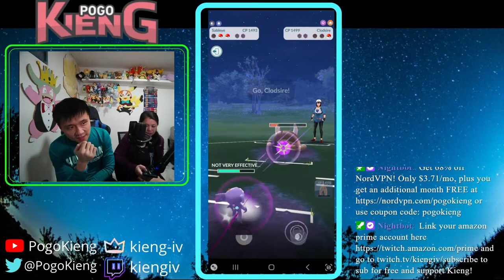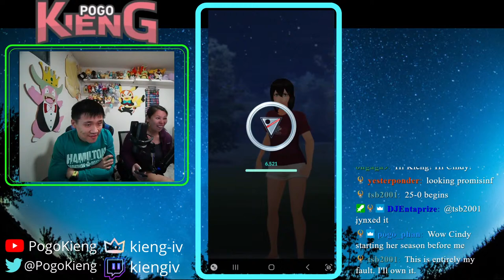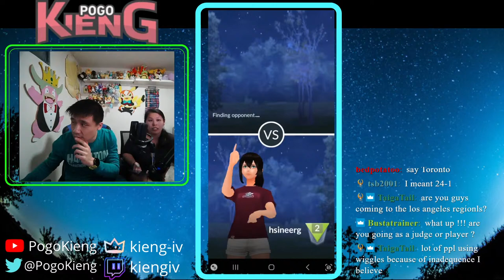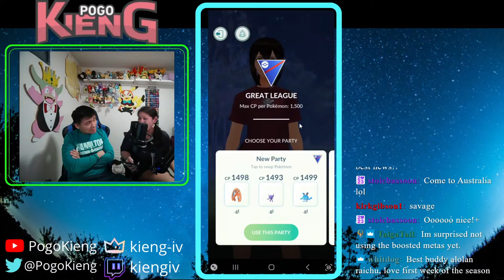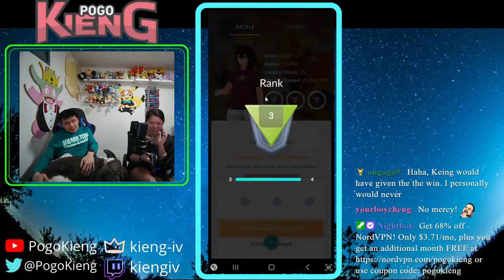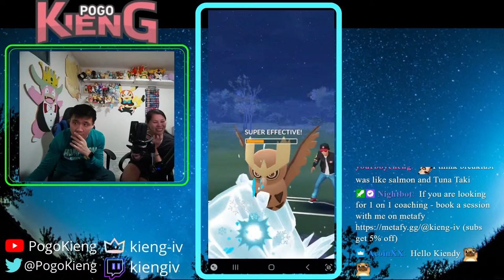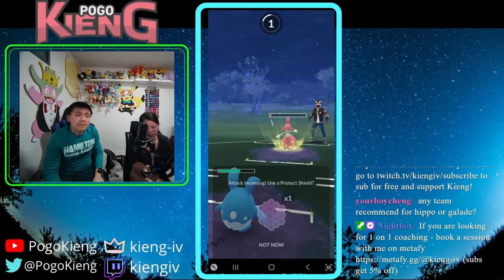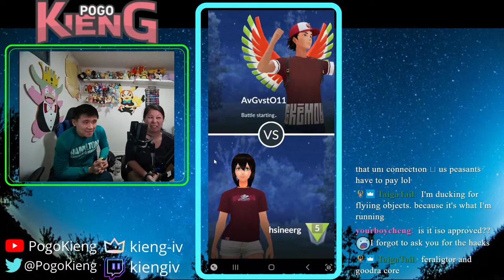Hsineerg Battles in GBL!